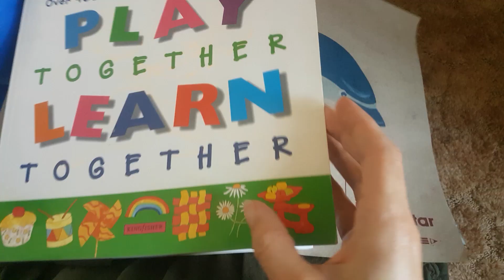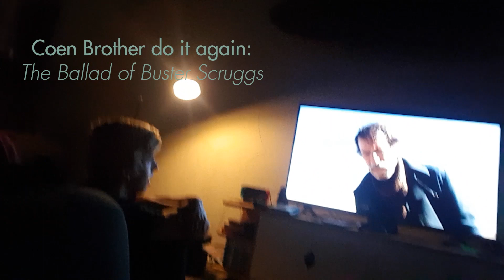Finished 3 Paintings | The Most Perfect BBQ & Homemade Wine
Music attribution:
Cute, All That, HipJazz, Sweet
Hooksounds: Hakuna Matata, Chill Out Music